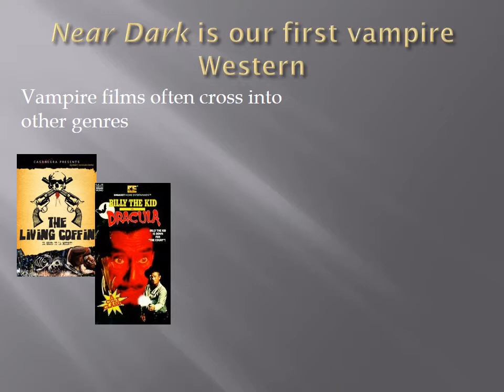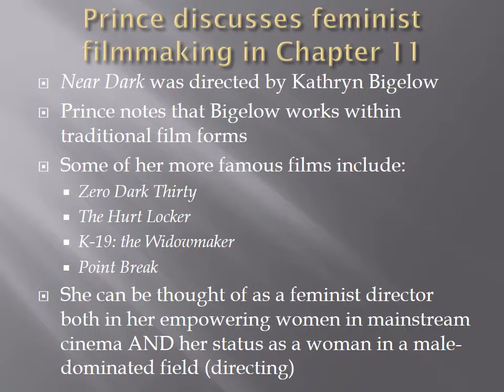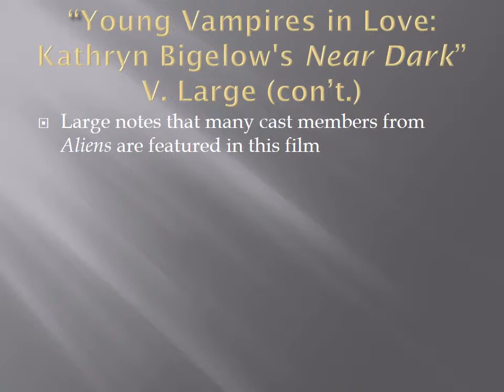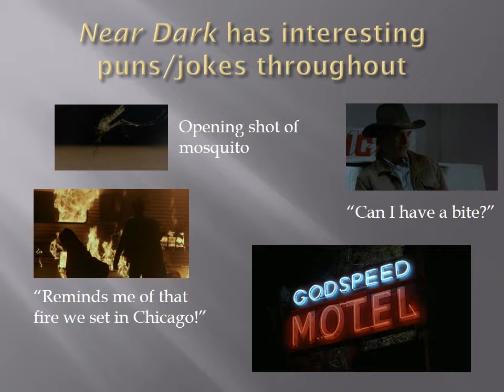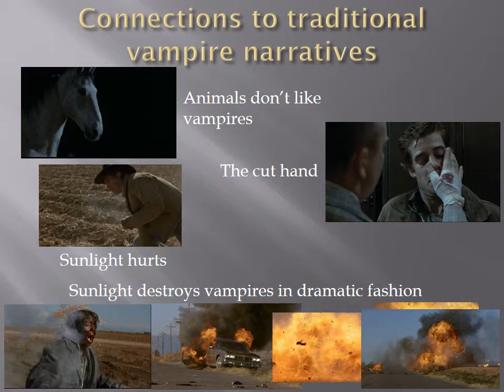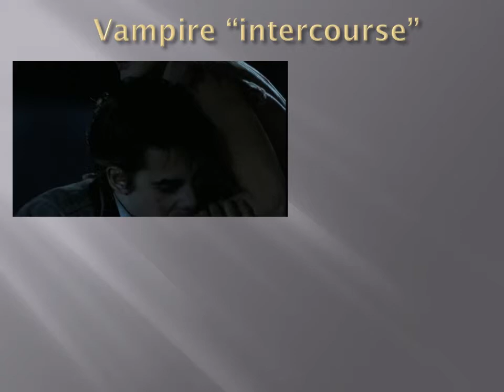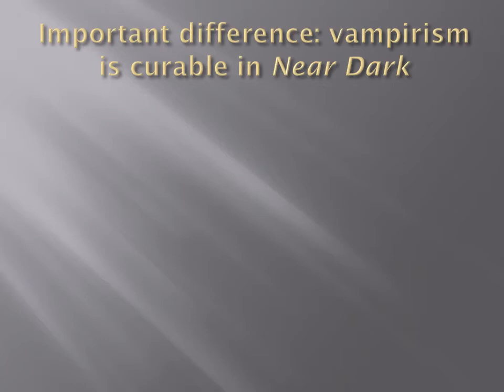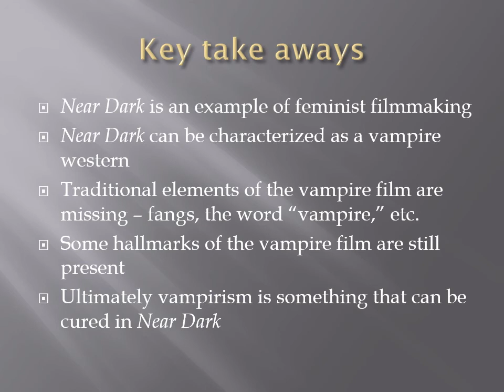Near Dark 1987 narrated